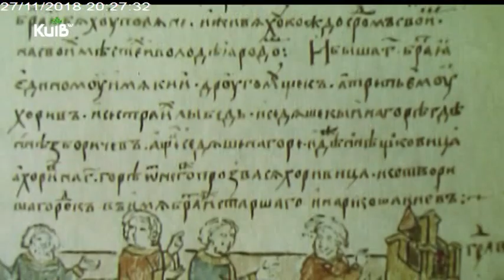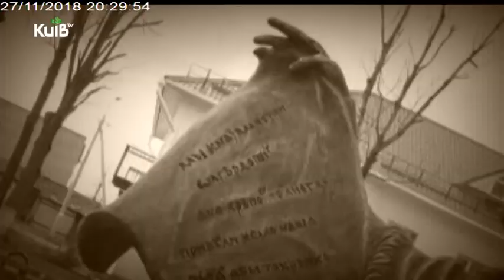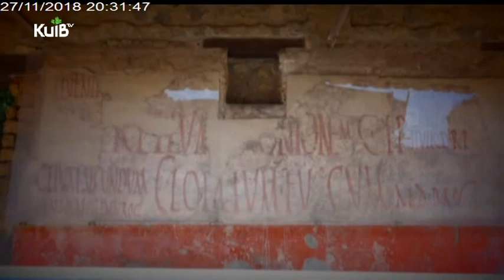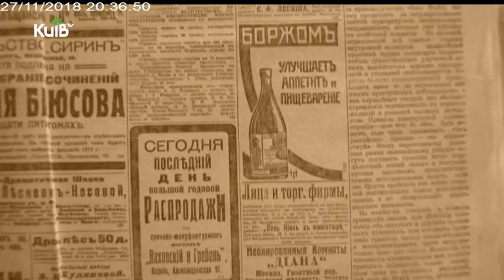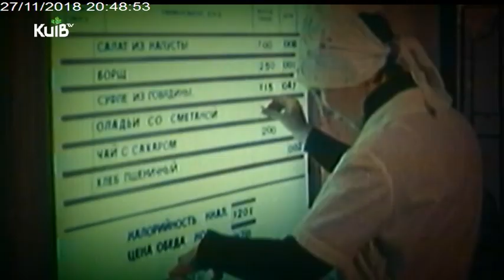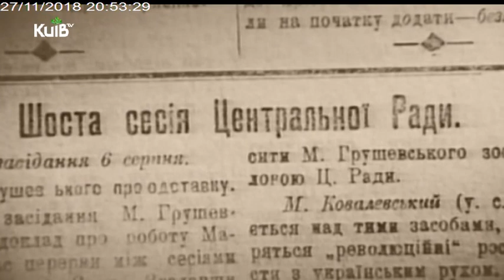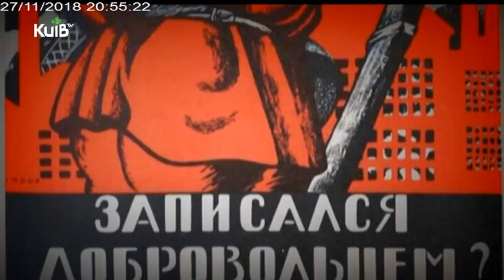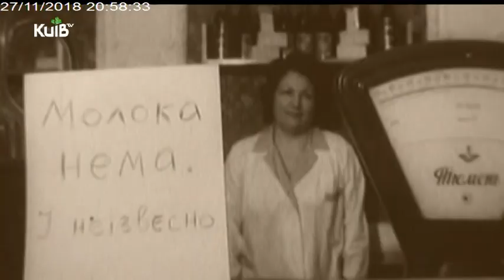27.11.18 Київські історії